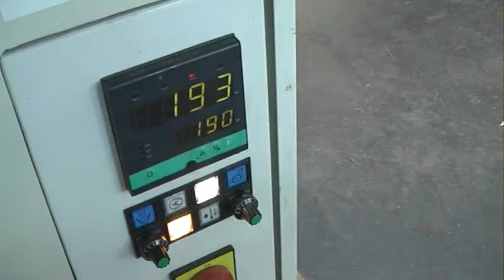IMA HKA (Höchsmann)